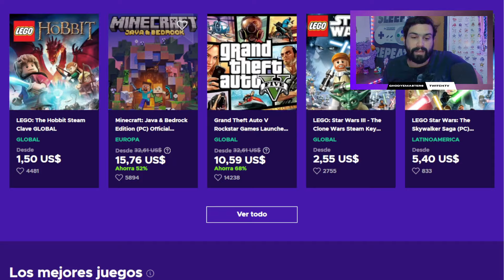❚ MEJORA + ROL ❚ TABLERO COMPI de DARKRAI y HELIO 🔵 Pokemon Masters EX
PokemonMastersEX 👊 No te pierdas estos tableros para este excelente compi!! 💥